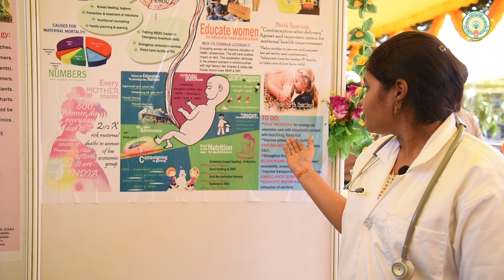Mother And Child Welfare Schemes From AP State Government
The Andhra Pradesh government introduced different schemes to help out pregnant women and children.The video showing how more facilities can be created to reduce mother and child deaths.